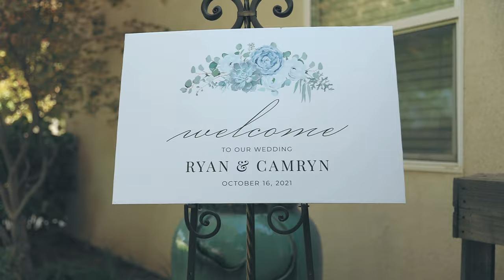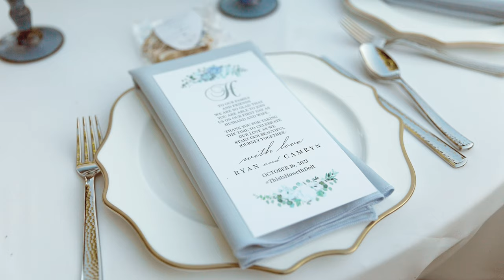Ryan + Camryn | Our Wedding Film | Bakersfield, CA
I was very honored and excited when Ryan & Camryn's parents asked me to film their children's special day. The Howeth wedding took place at the gorgeous Leaning Oak Ranch in Bakersfield, CA on Saturday, October 16th, 2021.

With so many incredible moments through out the day, my favorite was capturing Ryan & Camryn dance to the moonlight sky and sparks on the dance floor! Congrats to the newly weds and may their life together be as amazing as they are! 👰🤵🥂

Wedding Filmmaker | Joe Estrada
Photographer | Theresa Wooner Photography
2nd Shooter | Ally Swen Photography
Venue | Leaning Oak Ranch
Wedding Planner | Blazeny Wedding Designs
Caterer | Willow Ranch & Taj Mahal
DJ/MC | D & Y Productions
Florist | White Oak Florist
Cake | Zita & Co.
Hair & Makeup | Malinda Ortega
Rentals | Walker Lewis Rents